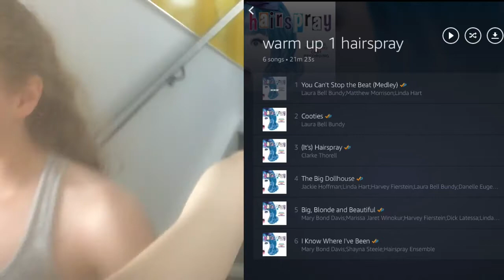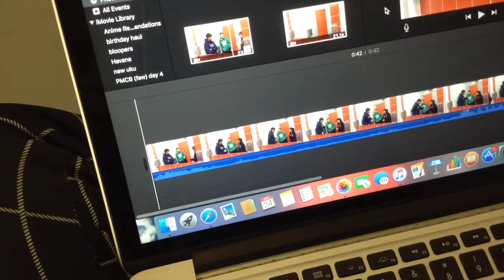A Typical Day At LCPA | Taylor Thomas | VLOG